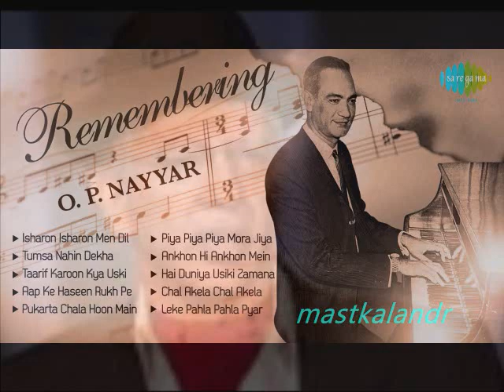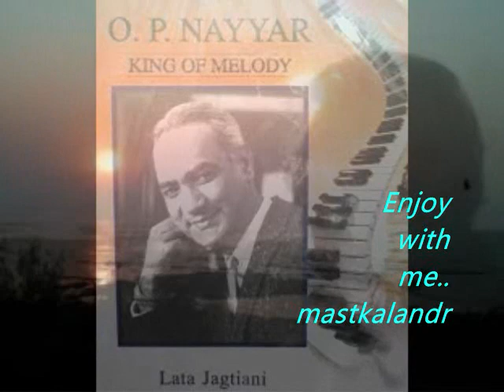जाता कहाँ है दीवाने सब कुछ यहाँ है सनम.. C I D1956_GeetaDutt_Majrooh Sultanpuri_OP Nayyar_a tribute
Song : Jaata kahan hai deewane sab kuchh yahan hai sanam .
Film : C I D,1956, जाता कहाँ है दीवाने सब कुछ यहाँ है सनम..
Singers: Geeta Dutt ,
Lyricist : Majrooh Sultanpuri,
Music Director : O P Nayyar,
Director: Raj Khosla,
Cast : Dev Anand,Shakila Johny Walker, Kumkum, Shashikala, Singh K N, Minuoo Mumtaz,mehmood ,Tuntun
Producer: Guru Dutt,
Production : Guru Dutt Films Pvt. Ltd.,

Lyrics
Jaataa kahaan hai diwaane sab kuchh yahaan hai sanam
Baaki ke saare fasaane jhuthe hai teri qasam
Fifty kuchh tere dil me fifty
Kuchh mere dil me fifty zamaanaa hai buraa

Pahalu badalane lage ghabaraa ke chalane lage
Aankhe mili bhi nahi yun hi sambhalane lage
Ai ji suniye huzur jaanaa hamase na dur
Ai ji suniye huzur
Dekho dil hai kisi kaa jalaanaa buraa

Saiyaad hai tu magar mujhako na yun tan ke dekh
Naadaan zara ek baar qaidi mera ban ke dekh
Maano maano meri baat hai ye pahali mulaqat
Maano maano meri baat
Dekho pahalu se uth ke hai jaanaa buraa

Dev Anand and Guru Dutt were friends when they struggled to get a break in films and had promised each other that Dev would give Guru Dutt a film to direct (which he did with Baazi) and Guru Dutt would cast Dev as a hero and direct him. As Guru Dutt did not direct C.I.D. he could fulfill only half his promise. The scriptwriter was Inder Raj Anand, father of actor-filmmaker Tinnu Anand.

Shakila is an actress, best known for her roles in Guru Dutt's films: Aar Paar (1954) and C.I.D. (1956). She also starred with Shammi Kapoor in Shakti Samanta's China Town (1962).
She retired from films in 1963 when she married and decided to move to United Kingdom with her husband who was not from the film industry. Her sister Noor (short for Noorjehan) was married to Johnny Walker (actor).

The famous song baabuujii dhiire chalanaa(बाबूजी धीरे चलना) from Aar Paar was filmed on her.

Guru Dutt had spotted Waheeda Rehman in a Telugu movie and cast her in Pyaasa, but gave her a key supporting role in C.I.D. to prepare her for Pyaasa. The choreography of this film was done by Zohra Sehgal, now famous for her ‘granny’ roles (e.g., Cheeni Kum). The costumes were credited to a debutant, Bhanumati, who is better known as Bhanu Athaiya.

Assisting Raj Khosla on C.I.D. were Pramod Charavorty and Bhappi Sonie who went on to become successful directors in their own right.One of the lyricists was Jan Nisar Akhtar, father of Javed Akhtar, who wrote "Aankhon hi Aankhon Mein."[3] The song "Aye Dil Hain Mushkil" (also known as "Bombay Meri Jaan"), performed by Mohammed Rafi and Geeta Dutt, accompanies the end titles of the 2008 film Mumbai Meri Jaan. Famous songs of O. P. Nayyar from other movies such as Muhabbat Kar Lo Jee Bhar Lo and Jaatta Kahan Hain Deewane provided background music of this film.

In the game of musical chairs on Rekha's birthday, the harmonium player plays songs of even other music composers such as Shankar Jaikishan ("Ichak Daanaa Beechak Daanaa") or S.D. Burman (Jeevan Ke Safar Mein Raahee, Milte Hain Bichhad Jaane Ko).

Guru Dutt had reportedly gifted Raj Khosla a swanky foreign car after the success of C.I.D.

Storyline :-
A newspaper editor, Shrivastav, is killed when he was about to expose the underworld links of a very rich and influential person. C.I.D. Inspector Shekhar is assigned to this case, an investigation of which leads him to suspect Dharamdas and his men. But Dharamdas spins a web of lies and deceit, and Shekhar himself becomes a suspect, and is arrested by the police, and loses his job, leaving Dharamdas and his men to carry on undeterred. Written by rAjOo
An Entertaining Film Noire
by Chrysanthepop
I thoroughly enjoyed 'C.I.D.', made in Film Noire style. The suspense, the car chase, the simplicity added to the entertainment value. The background score and lighting just make up the Noire style.

Dev Anand is pretty cool as the framed C.I.D. Shakila is bubbly and Waheeda Rehman was awesome in her debut, playing a greyish character.